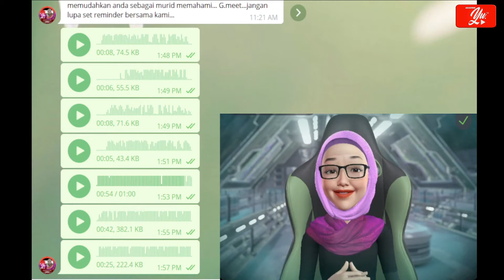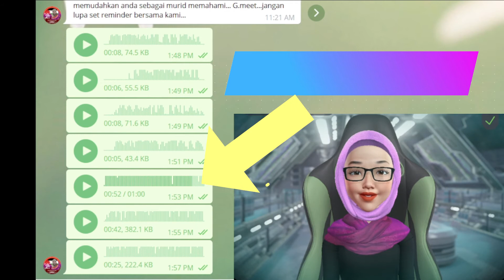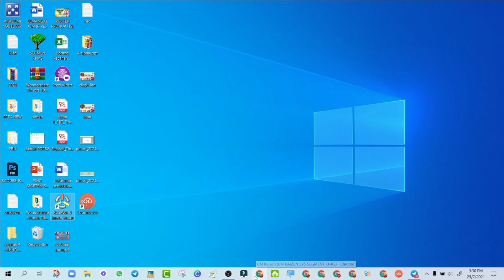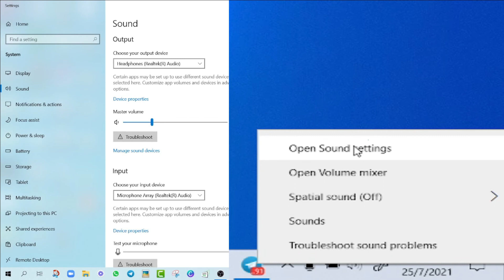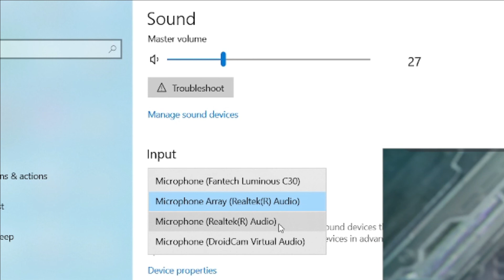TROUBLESHOOT INPUT(MIC) & OUTPUT DALAM PENGATURAN BUNYI DI LAPTOP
Mungkin rakan2 pernah alami masalah yang sama seperti saya. Dalam video ini saya berkongsian bagaimana menyelesaikan masalah yang sangat mengganggu semasa LIVE dan semasa penjalani PdPR menggunakan medium Google Meet (MIC)...

Semoga bermanfaat kepada anda semua...
Sebarang komen saya dahului dengna terima kasih.

Salam Kaizen ! Continuous Improvement...